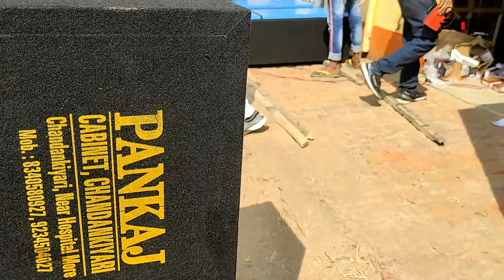New Cabinet 8500 Watt Sound Testing Vlog_Video....